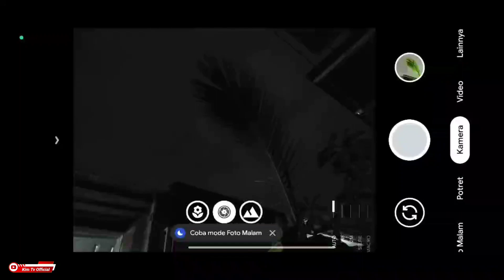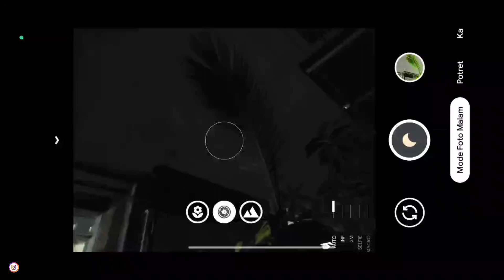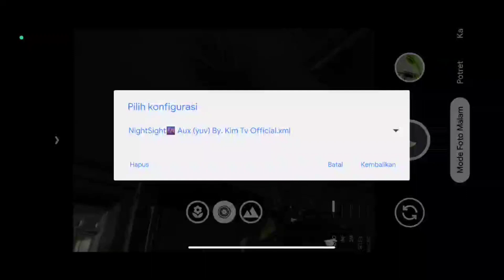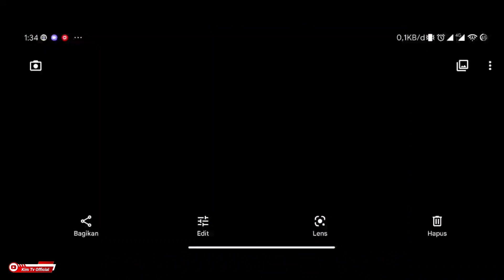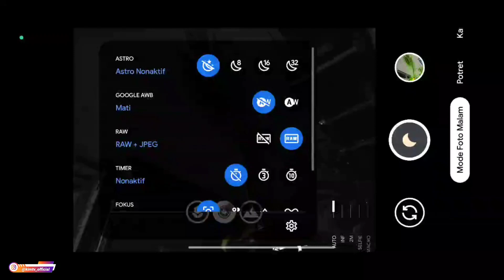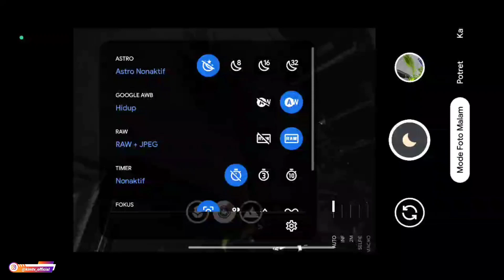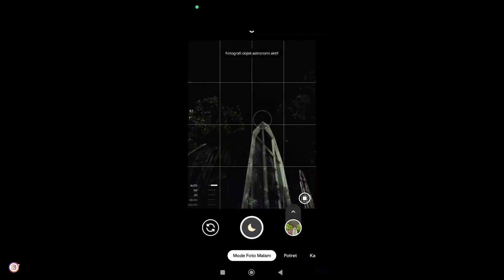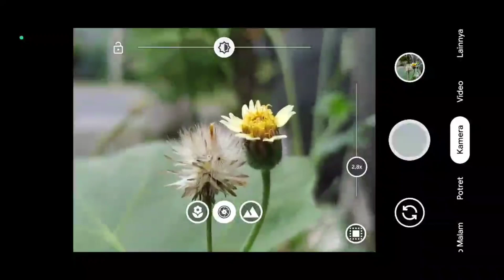GCAM TERBAIK 🔥 GCAM NIKITA V2.0 CONFIG NIGHT SIGHT | ANDROID 9 - 12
Terimakasih

(Yuv, Jpeg, Auto, aux, no aux)

NOTE:
Password ada didalam video menit ke 5 sampai selesai muncul 2x (tulisan warna kuning)

🌈Config Bawaan Gcam Nikita 2.0 (silakan download sesuai merk dan type Hp